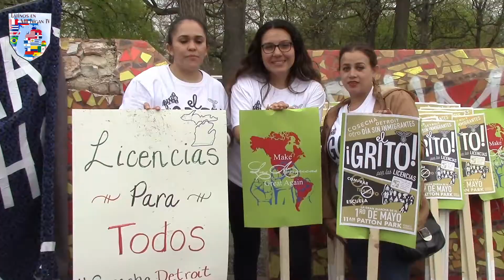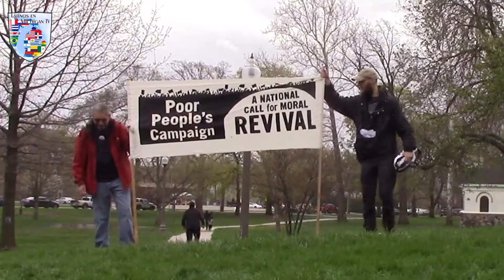Marcha por las licencias para inmigrantes el 1 de mayo de 2019 en Detroit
Cientos de personas en el sur oeste de Detroit, se unieron a la caminata del movimiento Cosecha Detroit para hacer un llamado al gobierno de Michigan, con el objetivo de dar licencias de conducción a los inmigrantes, sin importar su estatus migratorio. Para esta y otras informaciones no se olvide de darle “LIKE” en FaceBook a la página LATINOS EN MICHIGAN TV o de subscribirse en YouTube a LATINOS EN MICHIGAN TV y seguirnos en Instagram en latinos_en_michigantv y Twitter en @latinosenmitv